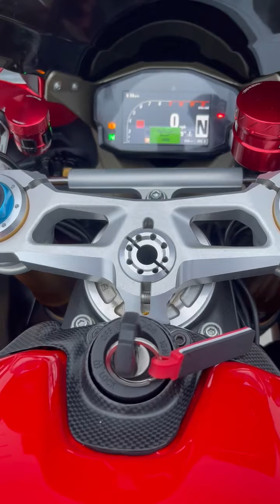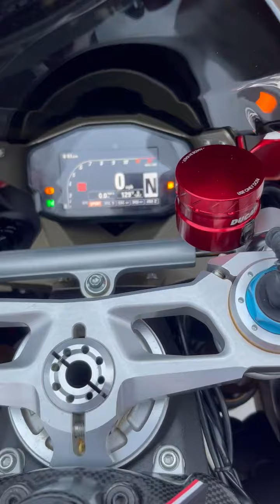2013 Ducati SUPERBIKE 1199 PANIGALE R in Saint Johns FL:h...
2013 Ducati SUPERBIKE 1199 PANIGALE R in Saint Johns FL for sale on cycletrader.com